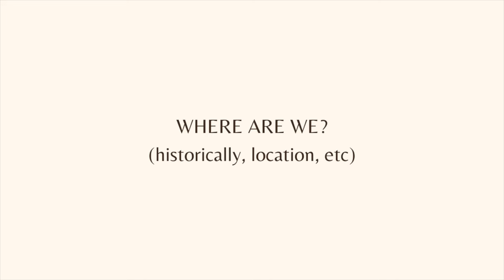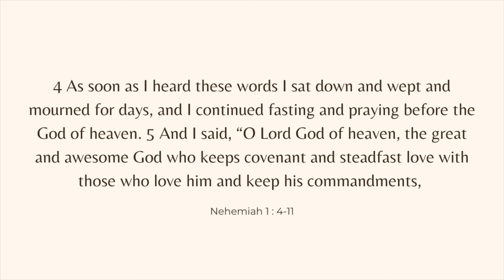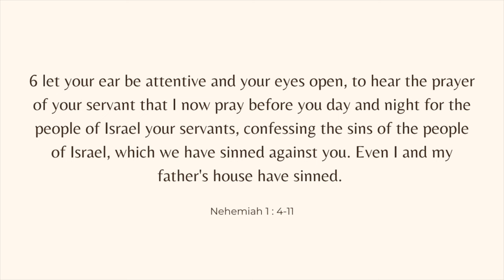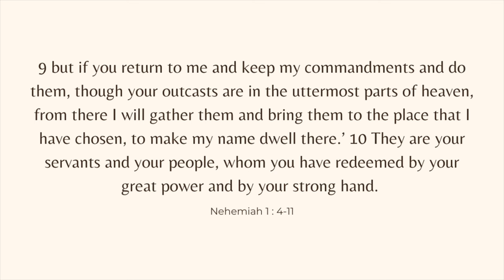Bible Study with Me as a Busy Mom (Who What Where When Why and How Bible Study Method)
Bible study with me as I share with you how to study the bible as a busy mama! Listen, it won't always be quiet but that doesn't mean you can't spend more time with God as a busy mom.

Here's how to read the bible for beginners and how to study the bible (utilizing proper exegesis). Specifically I enjoy the Who What When Where Why How Method for studying scripture.

Also I meant to take off my apron, we just finished breakfast and I forgot to take it off.

Bible Study by The Daily Grace Co

0:00 - Intro
1:14 - Introducing my bible study method
1:45 - The Question Method
2:32 - The harm in centering yourself in your study time
4:20 - Bible Study Tools
7:16 - Nehemiah 1:4-11
9:00 - Who? What? and Where?
9:50 - The power of prayer
14:50 - King reading
18:15 - Why: Power of position and proximity
21:30 - When?
23:50 - Personal conviction
9:10 - What are you being convicted of
16:20 - Nehemiah praying the scriptures

➞ MUSIC USED